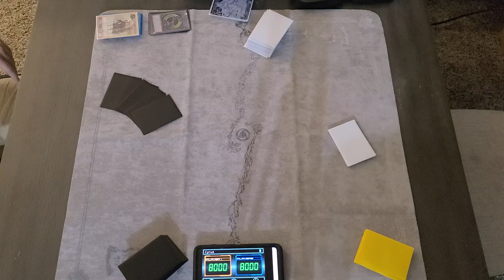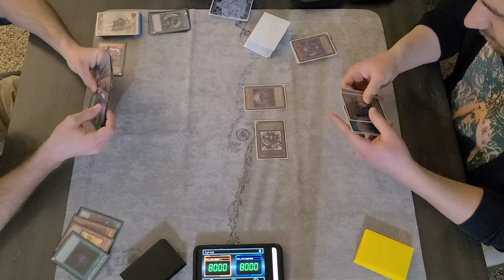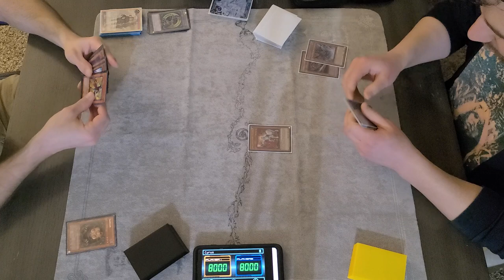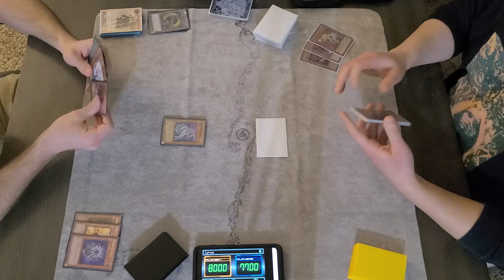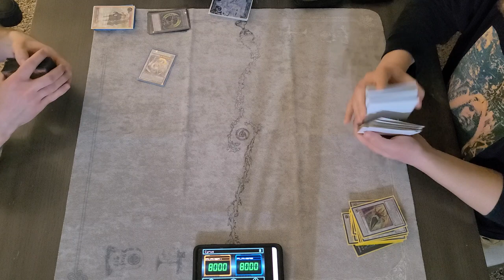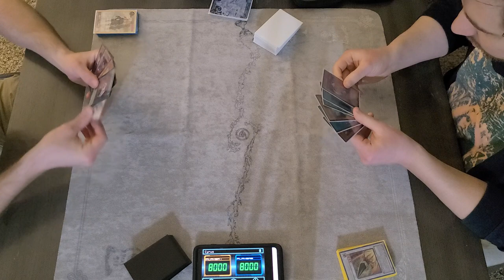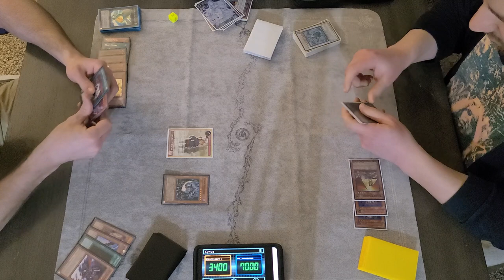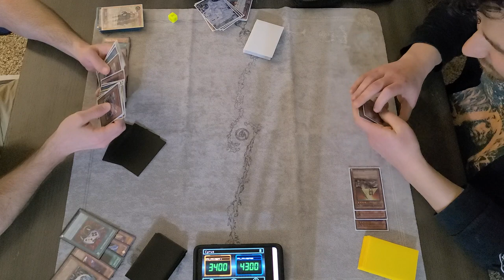Zombiesworn vs Piper Chaos Full Match (September 2011 Format)